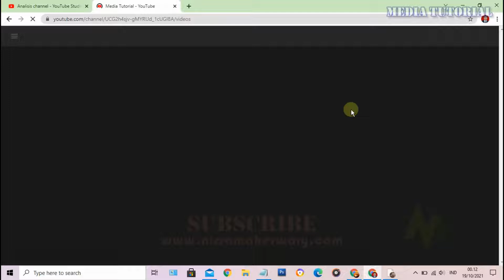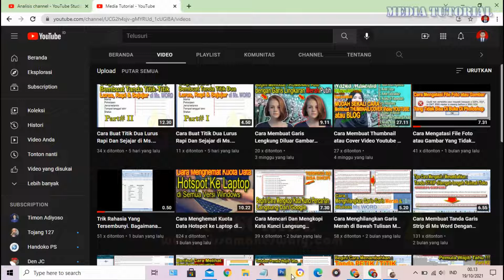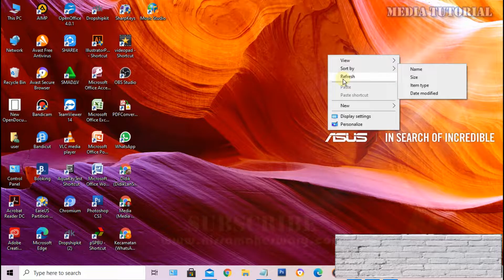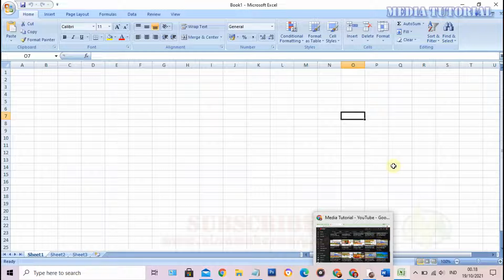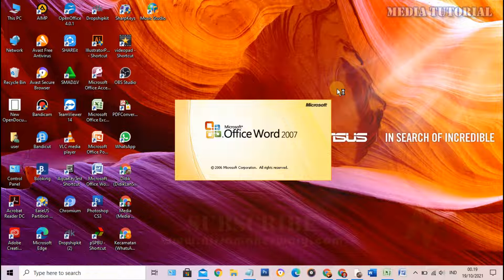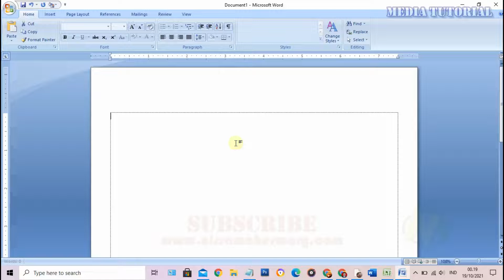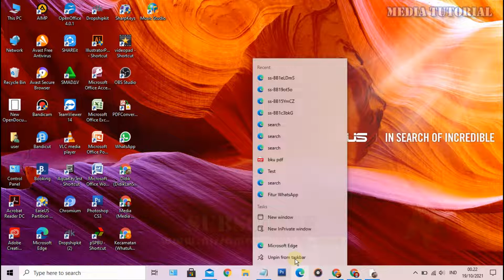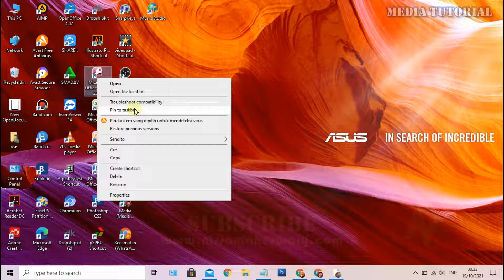Cara Menampilkan Icon di Taskbar Windows 10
Berikut ini Tutorial bagaimana cara menampilkan icon di taskbar windows 10, 8, 7

cara menampilkan ikon aplikasi di desktop
cara menambahkan aplikasi ke taskbar
cara menampilkan icon aplikasi di desktop windows 10
cara memunculkan icon aplikasi di desktop
cara menampilkan ikon aplikasi di laptop
cara menambahkan ikon aplikasi ke taskbar windows 10
cara menambahkan ikon aplikasi ke taskbar windows 7
cara menambahkan ikon aplikasi ke taskbar windows 8
cara menambahkan icon di taskbar windows 10
cara menambah icon di taskbar windows 10
cara memunculkan icon di taskbar windows 10
cara menambahkan icon di desktop windows 10